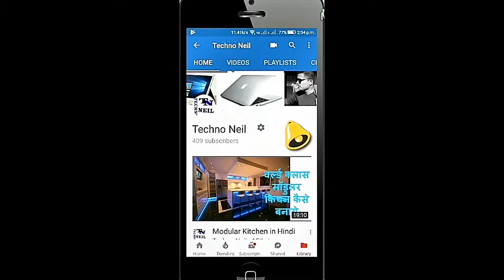5 Basic Things For Making Youtube Videos With DSLR CAMERA [ हिन्दी ]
dosto is video me hamne hamare youtube bhaiyo ke liye jo sabse pehle dslr liya ho or youtube video banana chahte he dslr se to kese banate he uske liye sabe basic 5 important bate aapko dhayan me rakhni chahiye jiske bad aapke video ki quality bahot acchi ho jayegi dosto so aapko dslr ki ye 5 bate jarur yaad rakhni chahiye agar aapko ye video achha laga ho to please like share jarur karna dosto..

Top Smart Phones in 2017

You Will Get The Best Discount On This Link So Just Enjoy Your Shopping My Friends